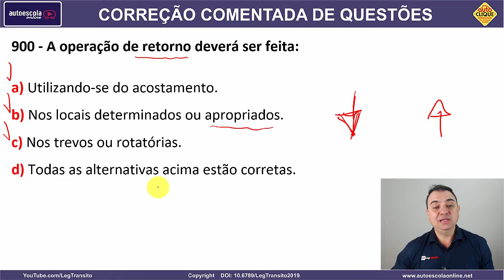900 - QUESTÃO COMENTADA DETRAN